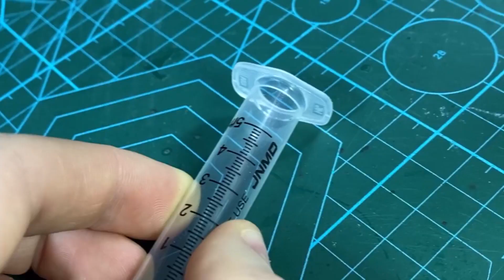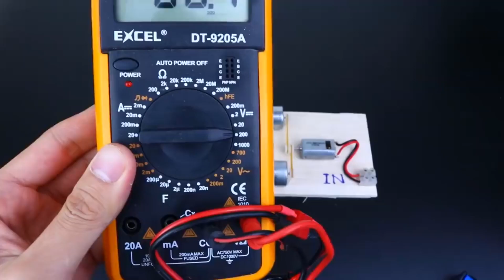TOP 5 SIMPLE INVENTIONS | Amazing Things You Can Make At Home